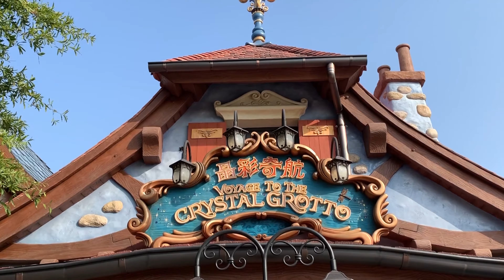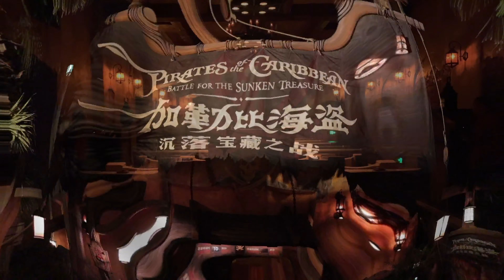Best Rides of Disney including Tron Lightcycle Power Run at Shanghai Disneyland!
These are the MUST DO Rides at Shanghai Disneyland including a POV of Tron: Lightcycle Power Run.

Pirates of the Caribbean: Battle for the Sunken Treasure is unique to Shanghai Disneyland and unlike any other Pirates of the Caribbean rides!

Buzz Lightyear: Planet Rescue is a variation of the Buzz Lightyear Space Ranger Spin attraction, adding new visuals and targets.

Also featured, we have the Shanghai Disney version of Seven Dwarfs Mine Train, Shanghai's version of Peter Pans Flight, Roaring Rapids and the gentle Voyage to the Crystal Grotto, which features scenes from a number of Disney classics.

If you enjoy seeing rides from different theme parks, you may like POV footage from the excellent Efteling Theme Park, located in The Netherlands.

Filmed with the GoPro Hero 8 Black in Hypersmooth mode.

Tron Coaster POV & the Best Rides at Shanghai Disneyland 2021